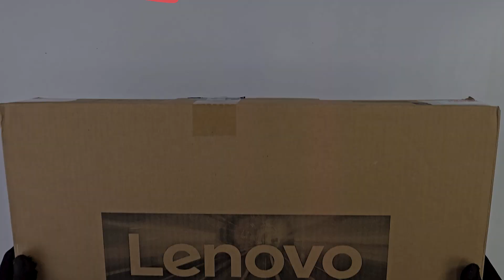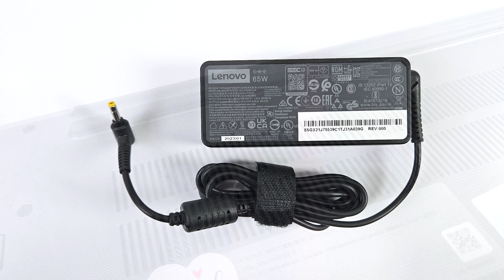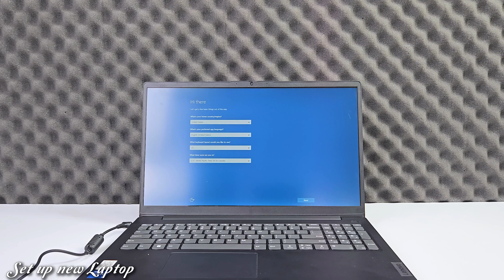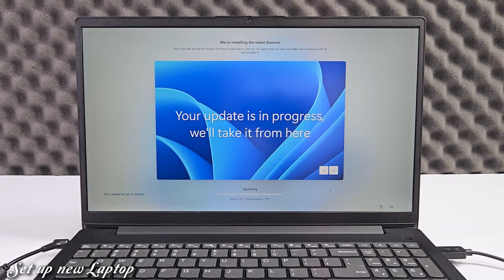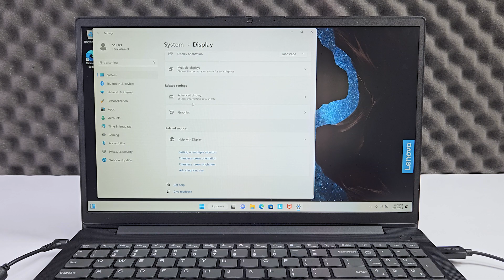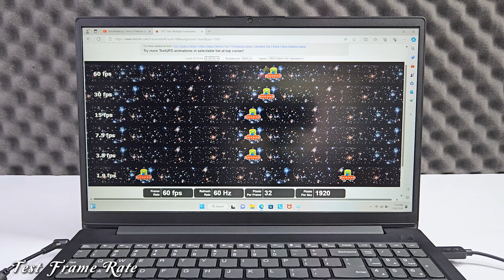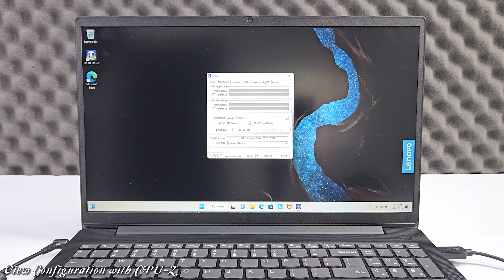Lenovo V15 G3 IAP Unboxing | Core i5 1235U/8GB/512GB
Lenovo V15 G3 IAP Specs
Processor Intel  i5 1235U
Graphics adapterIntel Iris Xe Graphics G7 96EUs
Memory16 GB
, DDR4-3200
Display15.60 inch 16:9, 1920 x 1080 pixel 141 PPI, TN, glossy: no, 60 Hz
Storage512GB SSD
Connections1 USB 2.0, 2 USB 3.0 / 3.1 Gen1, USB-C Power Delivery (PD), 1 HDMI, Audio Connections: 3.5mm
Networking802.11 a/b/g/n/ac (a/b/g/n = Wi-Fi 4/ac = Wi-Fi 5/), Bluetooth 5.0
Sizeheight x width x depth (in mm): 19.9 x 359 x 236 ( = 0.78 x 14.13 x 9.29 in)
Battery38 Wh Lithium-Polymer, 2-cell
Operating SystemMicrosoft Windows 11 Home
CameraWebcam: HD 720p
Primary Camera: 1 MPix
Additional featuresSpeakers: Stereo, Keyboard: Chiclet
Weight1.7 kg ( = 59.97 oz / 3.75 pounds) ( = 0 oz / 0 pounds)
Price820 Euro